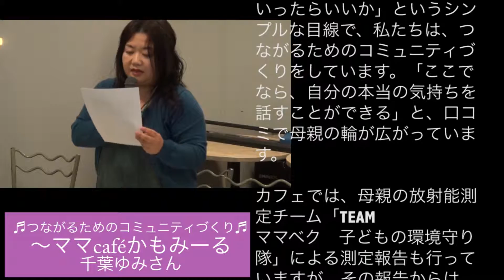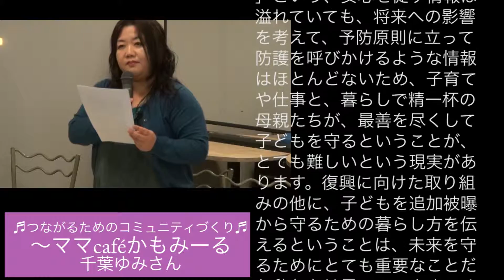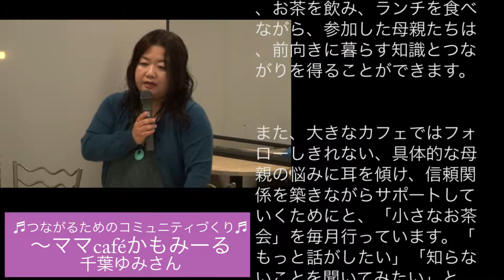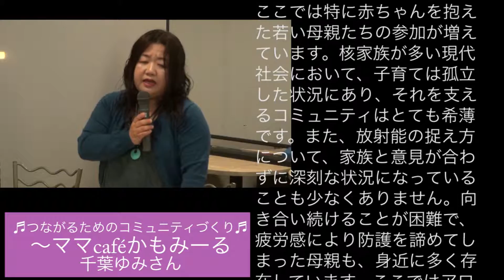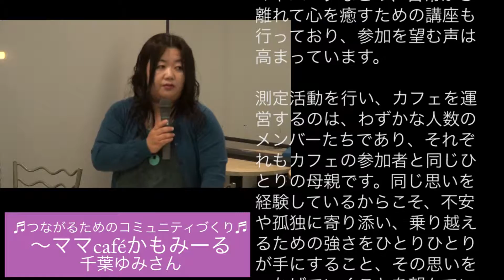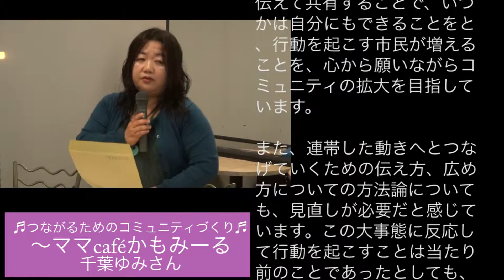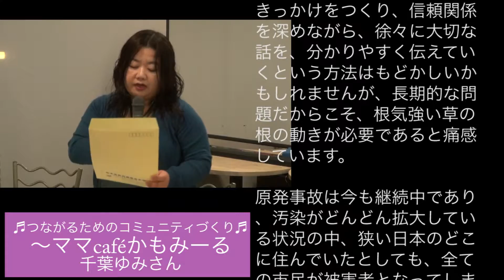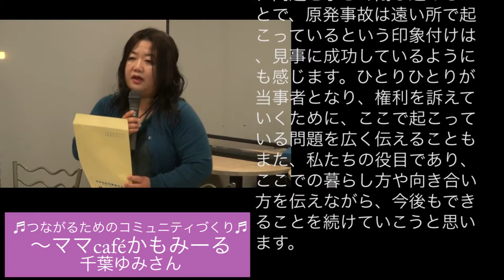20151120 いわき母笑みねっと～千葉由美さん～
原水禁松本地区主催で行われた、福島原発の現状を知ろう第3回現地視察ツアーでの交流会。千葉由美さんのお話をアップいたしました。以下、千葉ゆみさんのメッセージです。（中川ひろじブログより：
「原発事故は今も継続中であり、汚染がどんどん拡大している状況の中、狭い日本のどこに住んでいたとしても、全ての市民が被害者となってしまったことを意識するのは難しく、被害を福島県に限定して、問題を小さく閉じ込めることで、原発事故は遠い所で起こっているという印象付けは、見事に成功しているようにも感じます。ひとりひとりが当事者となり、権利を訴えていくために、ここで起こっている問題を広く伝えることもまた、私たちの役目であり、ここでの暮らし方や向き合い方を伝えながら、今後もできることを続けていこうと思います。」